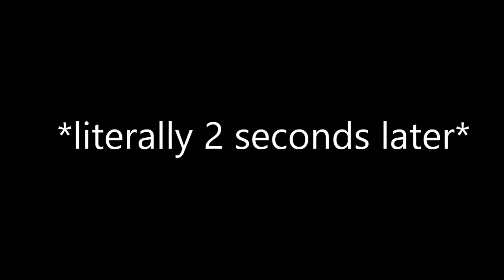New Base Upgrades and Hanging with the Locals (32) | 7 Days to Die Alpha 20 Lets Play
Day 32: A quick cruise around town to wish folks good morning and pull in some resources. Then to the ever present fixing of the food situation.
A 7 Days to Die Let's Play of Mods

Set in a brutally unforgiving post-apocalyptic world overrun by the undead, 7 Days to Die is an open-world game that is a unique combination of first person shooter, survival horror, tower defense, and role-playing games. It presents combat, crafting, looting, mining, exploration, and character growth.

GAME FEATURES

Explore - Huge, unique and rich environments, offering the freedom to play the game any way you want with many unique biomes. (Sneak around and kill stuff)

Craft – Craft and repair weapons, clothes, armor, tools, vehicles, and more with over 500 recipes. Learn more powerful recipes by finding schematics. (collect, collect, collect)

Build – Take over a ruin, or build from the ground-up. Design the ultimate fort to include traps, electric power, auto turrets, automated doors, gadgets and defensive positions to survive the undead. The world is fully destructible and moldable. (addiction worthy build system)

Cooperate or Compete – Work together cooperatively to build settlements or work against each other raiding other player’s bases, it’s really up to you in a wasteland where zombies and outlaws rule the land. (cooperate or don't...)

Create – Unleash your creativity and build the ultimate world by yourself or with friends. Enjoy unlimited access to over 800 in-game items, nearly 2,000 unique building blocks and a painting system that offers over a quadrillion possibilities. (Please a work bench, please)

 Improve – Increase your skills in 5 major disciplines with a multitude of perks under each attribute. Gain additional skills by reading over 100 books. 7 Days to Die is the only true survival RPG. (ugh...I just need one more point...come here zombie)

 Choose – Play the Navezgane campaign world, or dive back in with friends in a randomly-generated world with cities, towns, lakes, mountains, valleys, roads, caves and wilderness locations. The possibilities are infinite with nearly 400 unique locations. (no comment here)

Combat – Encounter over 50 unique zombie archetypes including special infected with unique behaviors and attacks. (shoot, smack, trap...the flavors of zombie annihilation)

Survive – Experience real hardcore survival mechanics with nearly 50 buff boosts/ailments including hunger, thirst, infections, broken bones, food poisoning, hypothermia, heat exhaustion, dysentery and more. (80 degrees is Not hot)

Destroy – Buildings and terrain formations can collapse under their own weight from structural damage or poor building design. (explode a POI...FUN)

Loot – Scavenge the world for the best guns, weapons, tools, armor, clothing, which have quality ranges which govern attributes to provide hundreds of thousands of item permutations. Augment items by attaching a multitude of mods (take all of the stuff and things)

Quest – Meet Trader NPCs to buy and sell goods and complete quest jobs for rewards. Enjoy several quest types in over 200 quest locations. (Say hello to Jen for me)

Customize – Create your own character or pick a preset and customize in-game even more with a huge selection of clothing and armor you can craft or loot in the world. (I must have more red dye)

Drive – Enjoy the badass vehicle system where you find all the parts, learn all the recipes and craft your own vehicle including bikes, minibikes, motorcycles, 4x4s and even take to the skies in gyrocopters. (Motorcycle is the best imo)